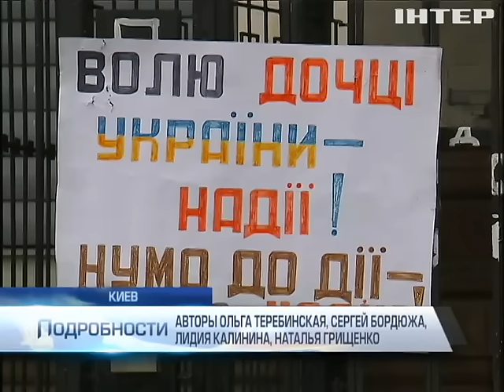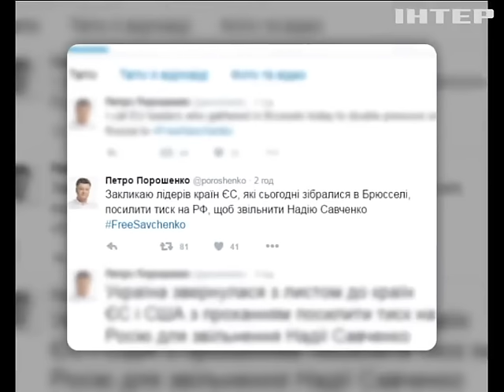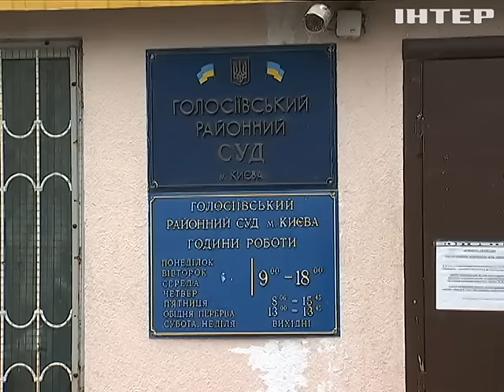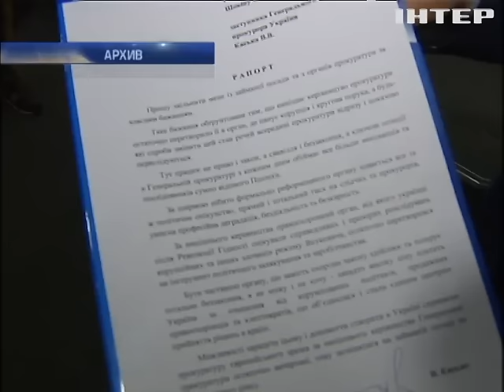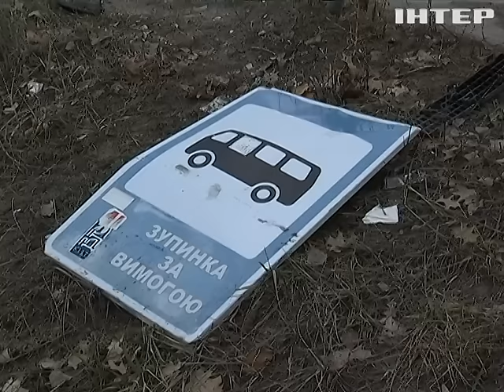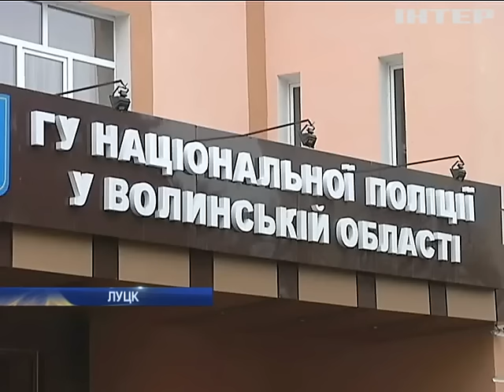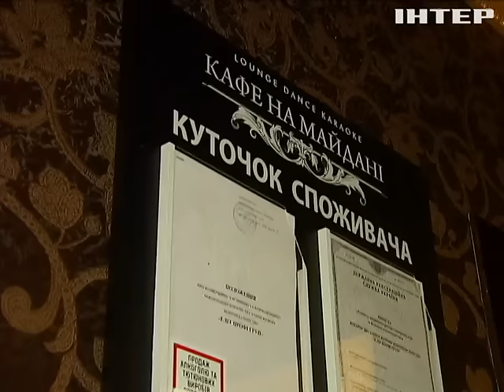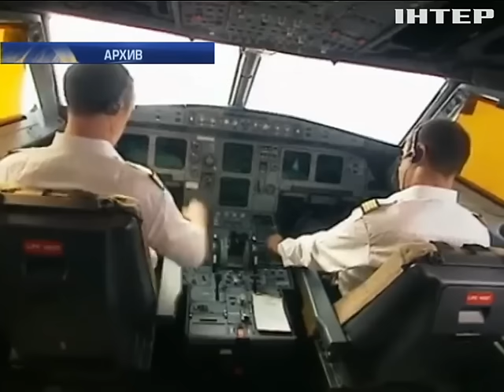Подробности, выпуск за 7 марта 2016 года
Смотрите в этом выпуске: Акции в поддержку украинской летчицы проходят по всему миру. Савченко продолжает сухую голодовку; Синдром люстрации. В кого стрелял нетрезвый председатель аттестационной комиссии в Луцке?